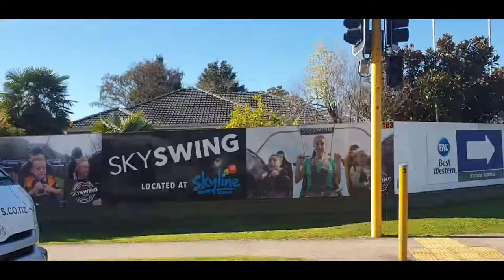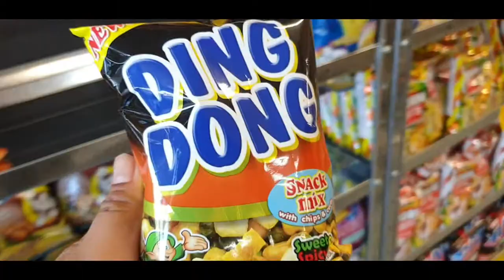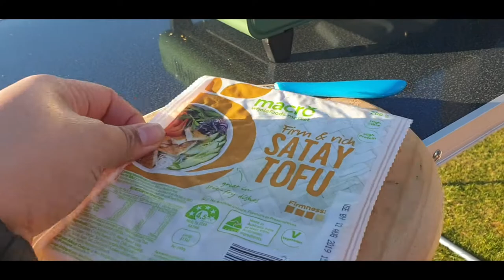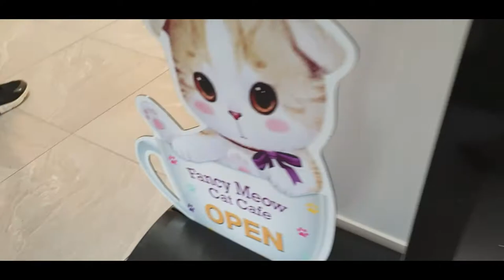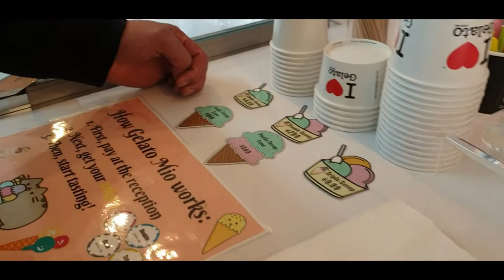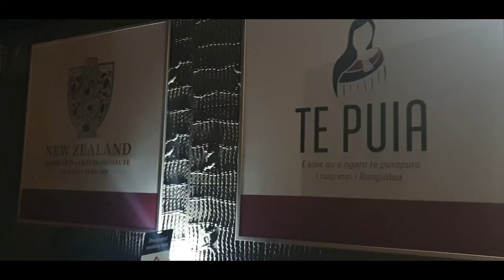NEW ZEALAND TRAVEL VLOG|ROTORUA| KEROSENE CREEK|GELATO IN CAT CAFE